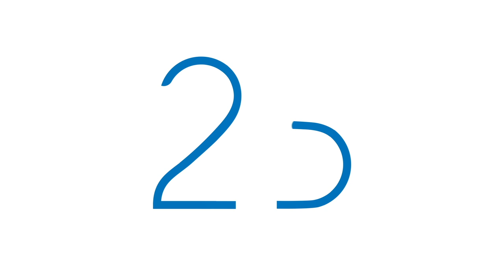⭐ 𝟮𝟱 𝗔𝗻𝗶𝘃𝗲𝗿𝘀𝗮𝗿𝗶𝗼, 𝗻𝘂𝗲𝘀𝘁𝗿𝗼 𝗲𝗾𝘂𝗶𝗽𝗼⭐ Departamento de Protección y Refugio, Jesús Hernández, CI Canadá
👉 𝗘𝗱𝗶𝗹𝘀𝗲 𝗚𝗮𝗿𝗰𝗶́𝗮, 𝗰𝗼𝗼𝗿𝗱𝗶𝗻𝗮𝗱𝗼𝗿𝗮 𝗱𝗲𝗹 𝗱𝗲𝗽𝗮𝗿𝘁𝗮𝗺𝗲𝗻𝘁𝗼 𝗱𝗲 𝗿𝗲𝗳𝘂𝗴𝗶𝗼 𝘆 𝘁𝗶𝗲𝗻𝗲 𝘂𝗻 𝗺𝗲𝗻𝘀𝗮𝗷𝗲 𝗽𝗼𝗿 𝗲𝘀𝘁𝗼𝘀 𝟮𝟱 𝗮𝗻̃𝗼𝘀 𝗱𝗲 𝘁𝗿𝗮𝘆𝗲𝗰𝘁𝗼𝗿𝗶𝗮.

Departamento de Protección y Refugio de CI Canadá